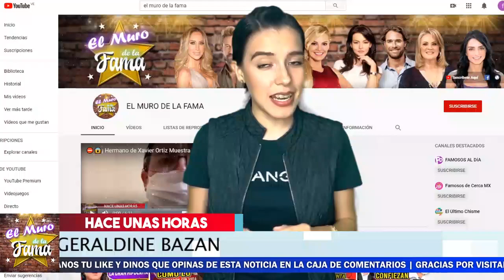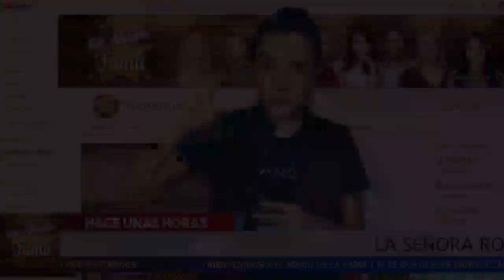😤🔥 ¡Asi le 𝗖𝗘𝗥𝗥𝗔𝗥𝗔𝗡 𝗟𝗔 𝗕𝗢𝗖𝗔 a La Madre de 𝗚𝗲𝗿𝗮𝗹𝗱𝗶𝗻𝗲 𝗕𝗮𝘇á𝗻 ! 🔥ASI HARAN 𝗚𝗮𝗯𝗿𝗶𝗲𝗹 𝗦𝗼𝘁𝗼 𝗘 𝗜𝗿𝗶𝗻𝗮 𝗕𝗮𝗲𝘃𝗮